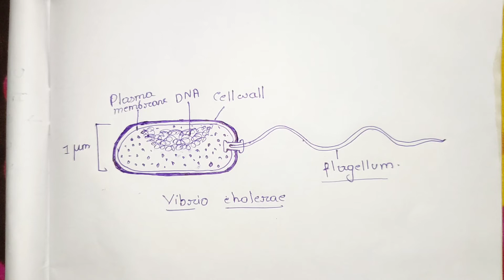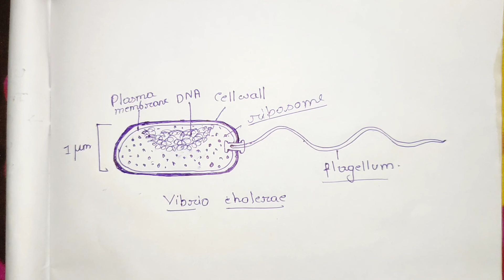Important Bacterial Structure| One of the Most danger Bacteria | short note